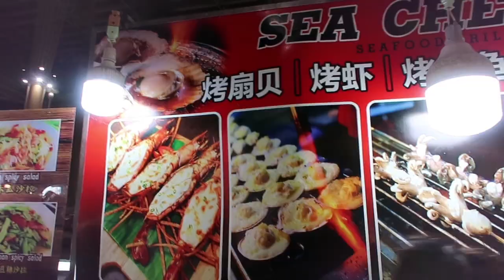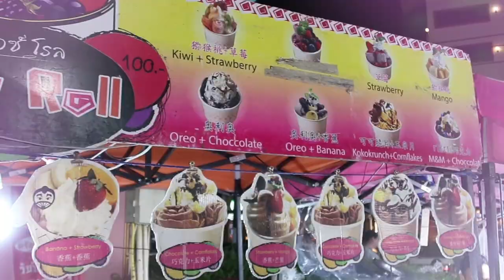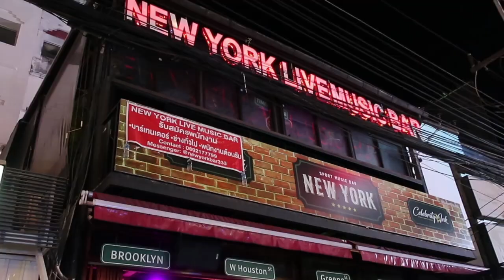JALAN JALAN MALAM DI PHUKET THAILAND | PHUKET NIGHTLIFE | EXPLORE PHUKET | PHUKET RE OPENING 2021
Good news! Thailand re-opening untuk tourist kalau sudah full vaksin dan di Thailand tanpa karantina hotel 14 hari, dan kalian bisa langsung jalan jalan tanpa harus karantina di hotel dengan program Test&Go! Untuk informasi lainnya mengenai cara liburan ke Thailand selama COVID19 bisa cek @wisatathailand (Q&A only) untuk semua proses registrasi COE & VISA hanya di Royal Thai Embassy Jakarta. NantiKitaKeThailandLagi​​​​ WisataThailand​​​​